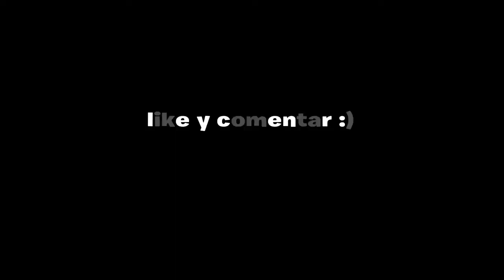PODRÉ SER PARTE DE TEAM CYANIC (?...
Mi sueño es ser un YOUTUBER grande Uwu ♥️
100🔓
300🔓
500🔓
1000🔒
 SI TE GUSTA DEJA TU LIKE 🤪

Ignorar es para que lo vea más gente xd( hashtags sacados por jks brian )